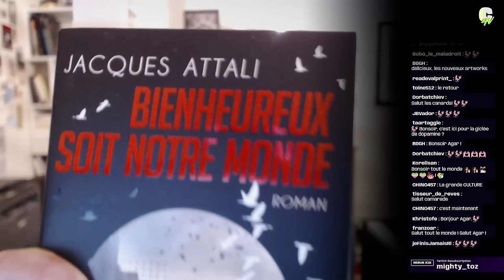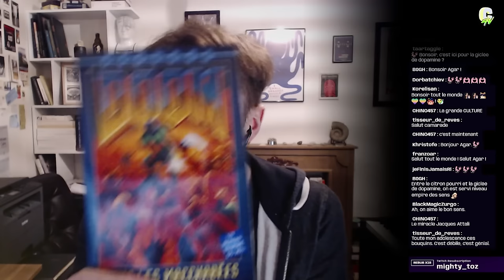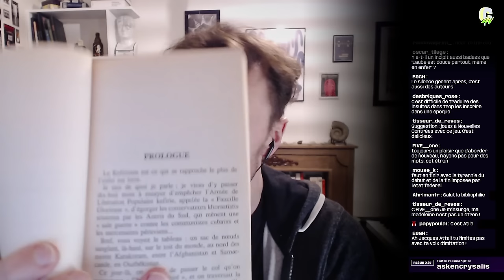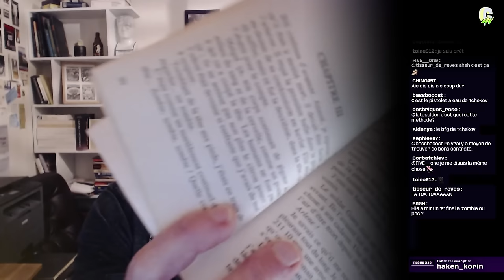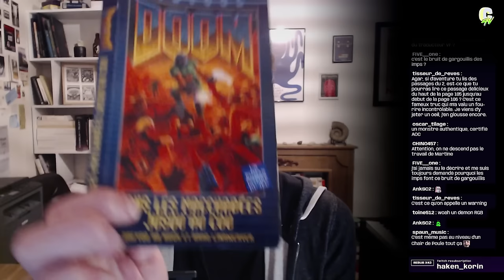[CLUB DE LECTURE #02] Les romans Doom, avec Agar